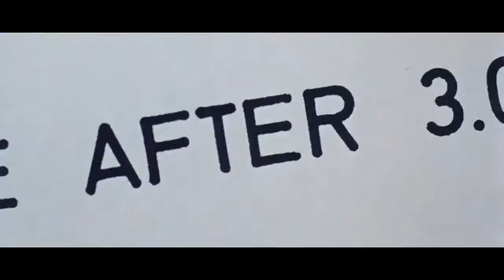Operation Cross Eagles (1968) | Official Trailer | Richard Conte | Rory Calhoun | Aili King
Watch Operation Cross Eagles (1968) Official Trailer on TheGrapevine

In this thrilling war drama set in Yugoslavia during WWII, a small band of courageous commandoes are sent to kidnap an important German commander in exchange for an American general being held in a German fortress.

Director: Richard Conte
Writers: Lilly Diamond (script), Vincent Fotre (screenplay)
Stars: Richard Conte, Rory Calhoun, Aili King

Cast
Richard Conte as Lt. Bradford
Rory Calhoun as Sgt. Sean McAfee
Aili King as Anna
Rada Djuricin as Fulda
Relja Basic as Admiral Von Vogels
Abdurrahman Shala as Kalich
Phil Brown as Sgt. Turley
Demeter Bitenc as Bell
Rick West as SS Colonel Streich
Janez Vajevec as Tanley
Boris Cavazza as Leasco